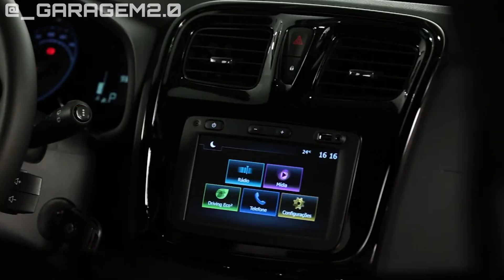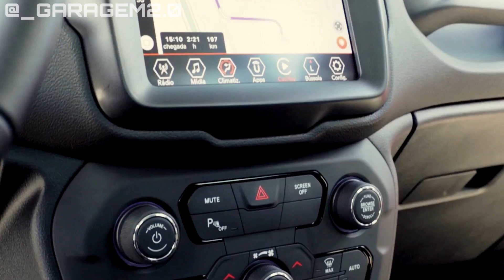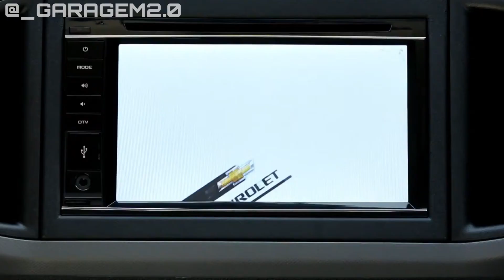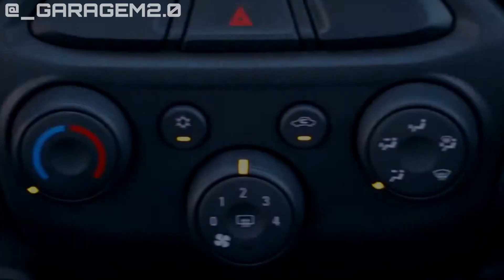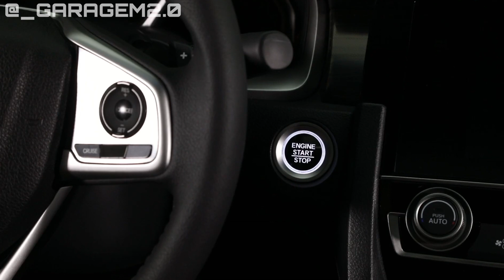5 CARROS QUE VÃO SAIR DE LINHA NO BRASIL! #3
5 CARROS QUE VÃO SAIR DE LINHA NO BRASIL! #3